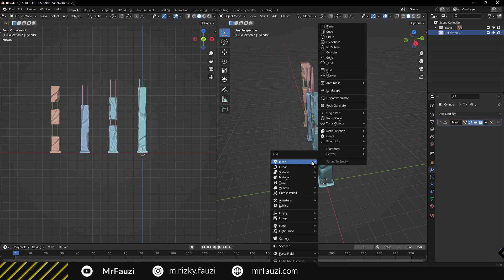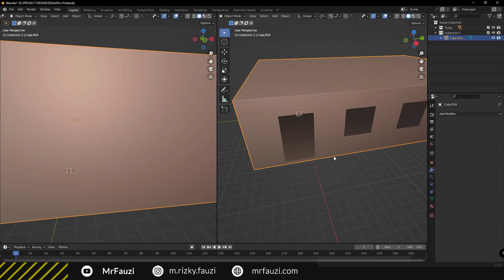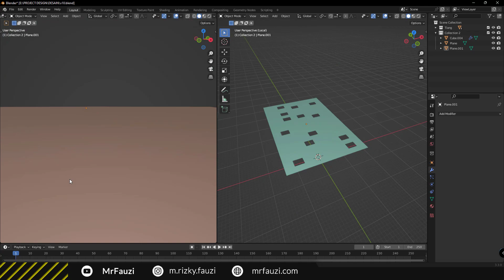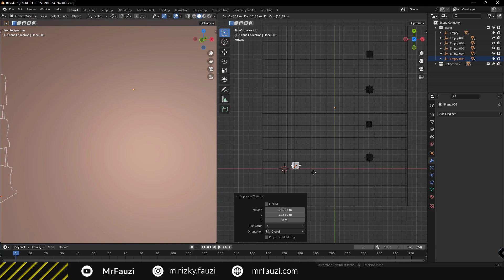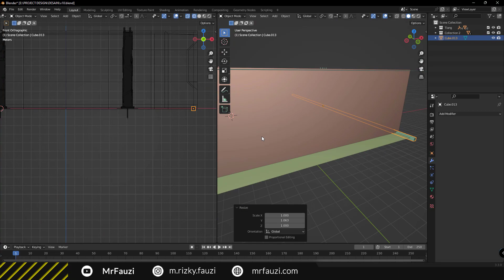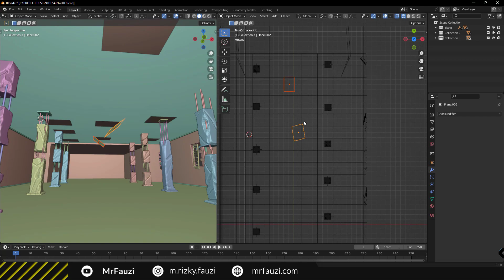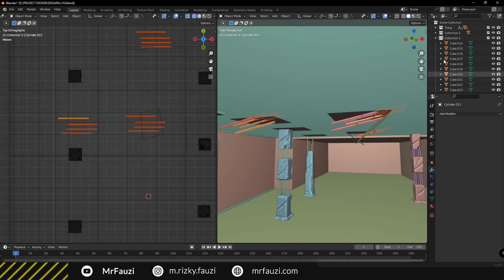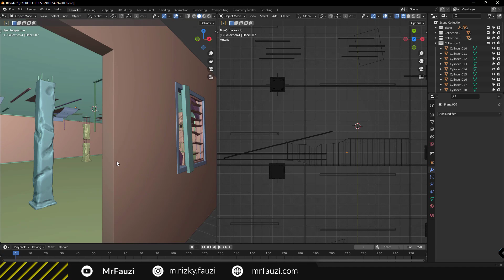Tutorial Blender 3D Untuk Pemula - Membuat Gedung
Sebagai pemula dalam penggunaan aplikasi blender 3d kamu dapat belajar membuat sebuah objek menjadi sebuah gedung dan ruangan didalamnya seperti video tutorial kali ini. Video tutorial ini dibuat menjadi beberapa bagian untuk mencapai tahap akhir. Pada dasarnya membuat bangunan seperti pada video tutorial ini cukup mudah, kamu dapat membentuknya menggunakan objek dasar "Cube" atau "Plane". video tutorial ini tidak disertakan untuk animasi lainnya. hasil dari video tutorial ini dapat kamu lihat untuk video tutorial pertemuan selanjutnya.

Yuk simak video tutorial pada channel ini untuk mengembangkan pengetahuan dasar menggunakan aplikasi blender. Kamu juga dapat mengikuti beberapa link yang tertera pada deskripsi ini.

Terima Kasih
MrFauzi